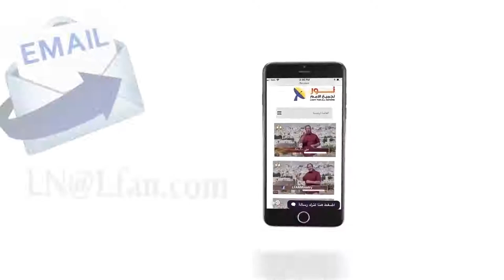452 حقيقة الطوفان - مقدمة